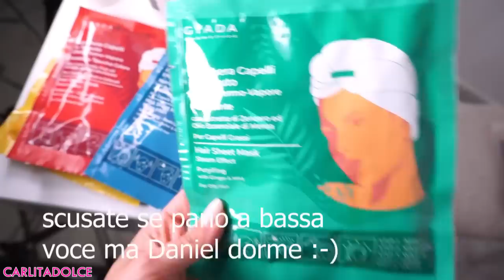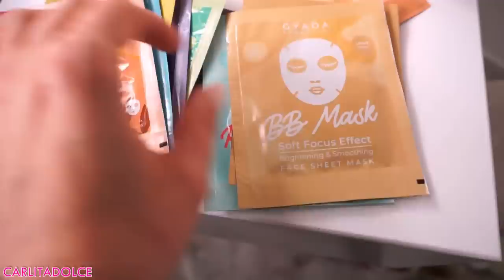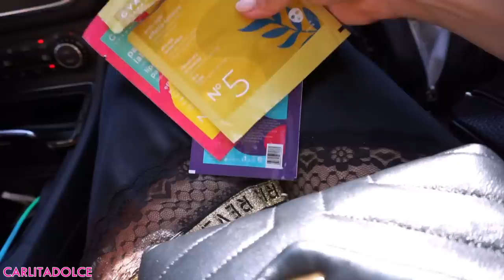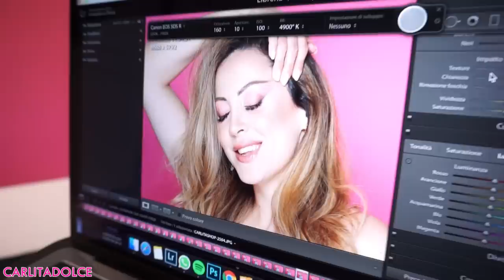NUOVO PROGETTO TOP SECRET + ACQUISTI COSTOSI + NUOVO COLORE CAPELLI!!!!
Ciao ragazzeeee e ciao ragazzii! Spero che il video vi sia piaciuto, lasciate tanti like al Video, se volete un nuovo video sul mio parto e TANTI POLLICI IN SU PER DANIEL! Vi aspetto su instagram per vedere tutte le foto e story con mio figlio

CREMA VISO PERFEZIONANTE ALLA VITAMINA C EFFETTO ILLUMINANTE PER PELLE SECCA RADIANCE

CREMA VISO PERFEZIONANTE ALLA VITAMINA C EFFETTO ILLUMINANTE PER PELLE GRASSA RADIANCE